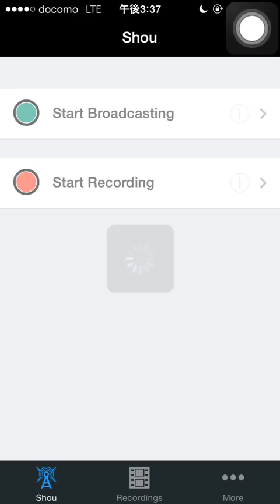サンダルフォン降臨 超地獄級 覚醒ミネルヴァ×究極ヤマトタケルPT 高速周回解説